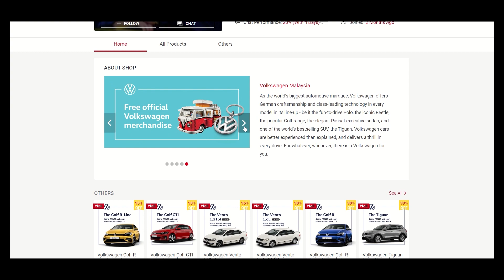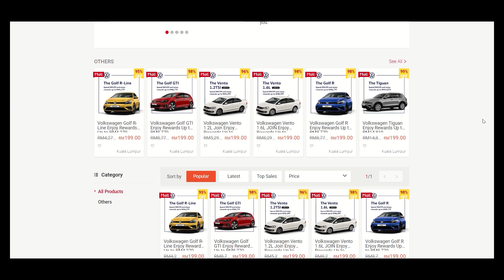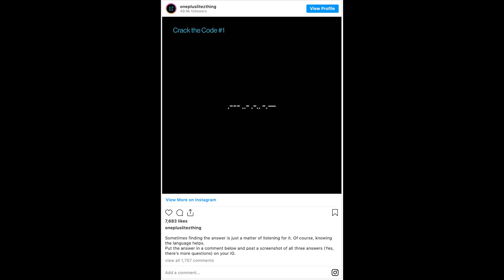An affordable OnePlus device is in the works! | ICYMI #359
It seems like there will be an affordable OnePlus device coming our way soon. And if you’re looking for an affordable smartphone, the Honor 9A that was just launched recently might just be the device for you.

Details here:

OnePlus is releasing a range of affordable phones soon

A new Honor MagicBook laptop is coming to Malaysia in July

Volkswagen Malaysia now has an online store on Shopee, book a car for RM199